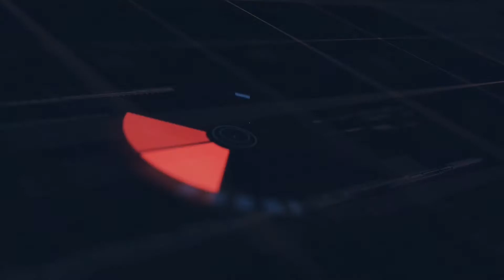WORLD DANCE DAY | SUDARSHAN CHAKRABORTY | DANCER | SAPPHIRE CREATIONS | JUST NEWS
বিহু, সালসা, ঝুমুর, হিপহপ, ভারতনাট্যম, কনটেম্পোরারি, ব্যালে, বিভিন্ন নাচের ঘরানার বিভিন্ন ভাষা। শব্দ প্রকাশ না করেই নাচের মাধ্যমে শরীরে ভাষা ফুটিয়ে তোলাই একজন নৃত্যশিল্পীর উদ্দেশ্য। বিশ্ব নৃত্যদিবসের শুভক্ষণে নৃত্যজগতের এক আলোকিত নক্ষত্র সুদর্শন চক্রবর্তী শোনালেন তাঁর ও তাঁর ডান্স ইনস্টিটিউট 'স্যাফায়ার'-র কথা। বিশ্ব নৃত্য দিবসে প্রত্যেক নৃত্যশিল্পী দের রইল Just  News-র শুভেচ্ছা।